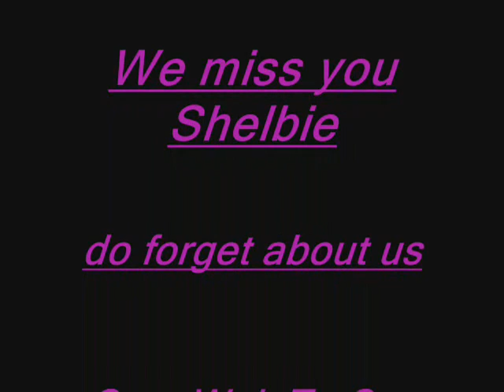Shelbie Elise King (American Honey).wmv